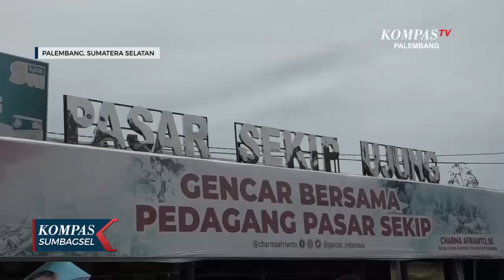Harga Kebutuhan Masih Tinggi, Daya Beli Belum Membaik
PALEMBANG, KOMPAS.TV - Harga kebutuhan di pasar Kota
Palembang, masih tinggi pasca Hari Raya Idul Fitri. Hal ini
membuat daya beli warga masih belum membaik.
Lebih satu pekan setelah Hari Raya Idul Fitri, harga kebutuhan
di pasar Kota Palembang masih tinggi seperti sebelum lebaran
lalu.

Harga kebutuhan masih tergolong tinggi jika dibandingkan
sebelum ramadhan lalu.
Harga minyak goreng kemasan salah satunya masih 15 ribu hingga
17 ribu rupiah per liter. Telur ayam cukup tinggi 26 ribu
rupiah perkilogram, sedangkan harga beras 13 ribu rupiah
perkilogram.
Pedagang memprediksi, harga sembako akan berangsur turun dalam
satu pekan kedepan.
Setelah Hari Raya Idul Fitri, daya beli warga masih belum
membaik.